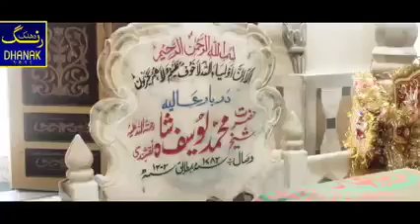Sheikh Muhammad Yousaf Qureshi Hashmi Ziarat Shareef Dera Ismail Khan Full detailed Biography